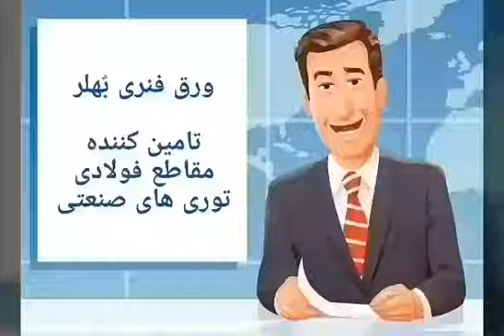ورق فنری آبدار خام استیل فسفربرنز 09125129388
⁦🅱️⁩ورق فنری بٌهلر
فروش انواع مقاطع فولادی، فلزات رنگین، توری های صنعتی، ورق های پانچ، تسمه های بسته بندی

💥مقاطع فولادی و آلیاژی شامل💥
👈فولادفنرهای خام و آبدار
👈انواع استیل (نرم،فنری)
👈فسفربرنز،برنج،مس،مس برلیوم
👈شیمز،لاتون،لاینر

💥توری های صنعتی، ورق های مشبک و نوار نقاله شامل💥
👈توری (مش) استیل 304/316
👈توری ضدزنگ، ضداسید، نسوز
👈فولادی، سرندی، گالوانیزه، آهن
👈پشه ای، حصاری، لوزی، پلی استر
👈انواع ورق مشبک، پانچ

💥انواع تسمه های بسته بندی و متعلقات مربوطه💥
👈آهنی (روغنی)
👈گالوانیزه
👈استیل
👈فولادی
👈زیگنود
👈پلاستیکی

💥انواع تسمه، چهارپهلو، گرد، لوله💥
👈فولادفنر، فسفربرنز، برنج، مس، آلومینیوم
👈صنعتی، ترانسی، فابریک، کشش، ماشین کاری
👈لوله گوشتدار و پولک
👈 اتصالات استیل

💥 سوپر آلیاژها 💥
👈مونل، اینکونل، نیکل، تیتانیوم، داپلکس
CK45, CK75, SPK, MO40, VCN,
 A516, HARDOX, ST14, ST52، 8159, 7176, 4841

شادآباد
پامنار
همراه
ابوالفضل بابانواز